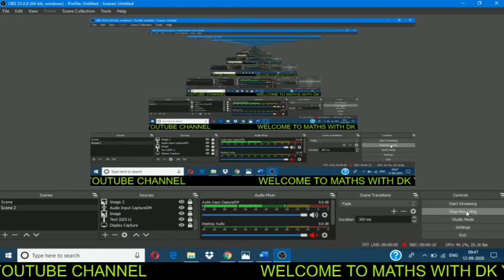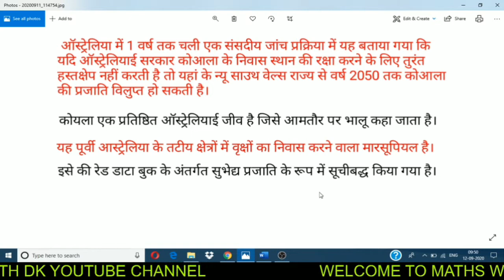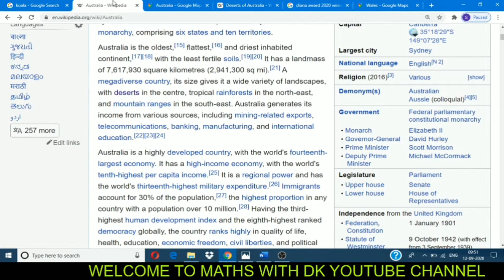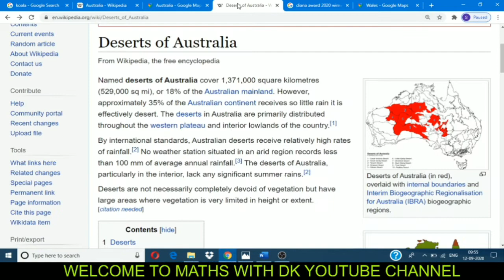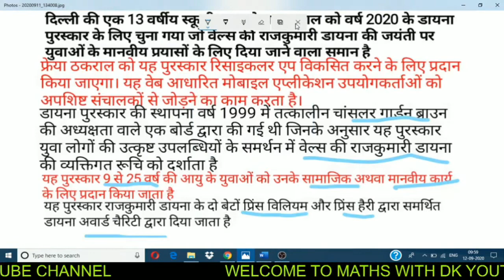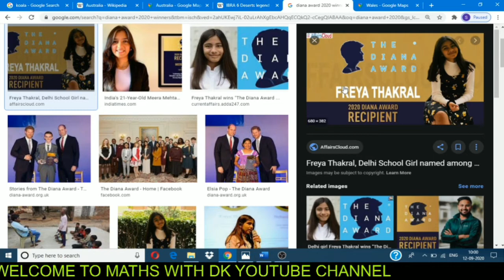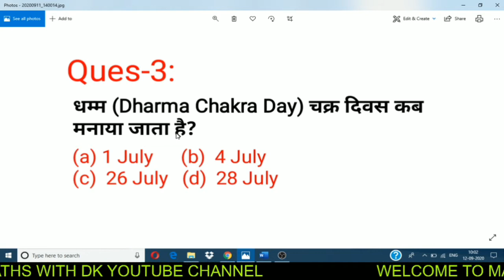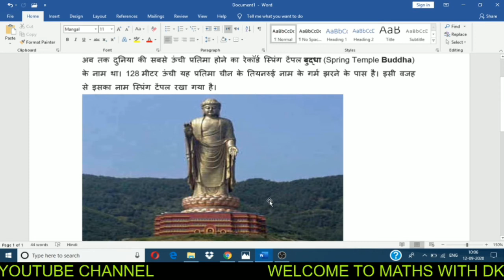RRB NTPC RAILWAY // UPSI // PCS